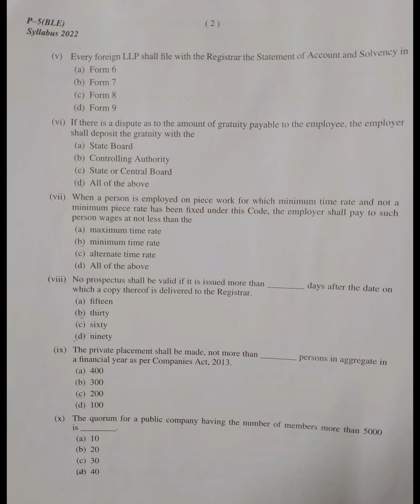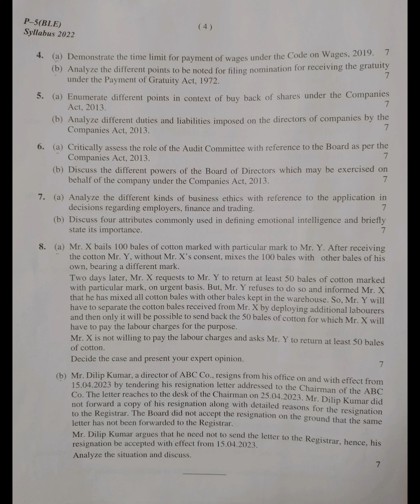Paper 05 Business law and ethics dec 2023 | Questions paper